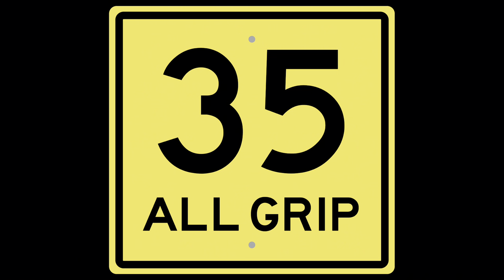Marcella Delgado | 35 All Grip Episode 22